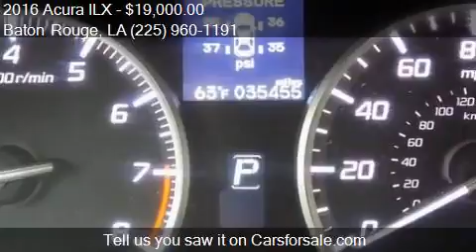2016 Acura ILX w/Premium 4dr Sedan Package for sale in Baton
This 2016 Acura ILX w/Premium 4dr Sedan Package is for sale in Baton Rouge, LA 70816 at Legendary Import Group.

Engine: 2.4L I4
Transmission: Automatic 8-Speed
Color: White
Mileage: 35455
Contact Legendary Import Group 10660 Coursey Blvd Baton Rouge, LA 70816 to test drive this 2016 Acura ILX w/Premium 4dr Sedan Package today.